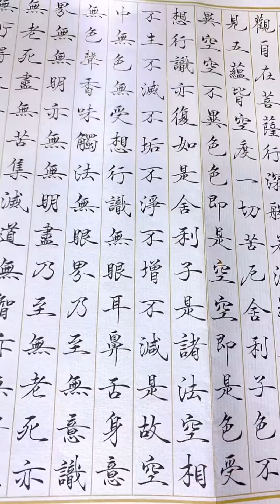Bản tâm kinh 270 chữ bút lông thư pháp